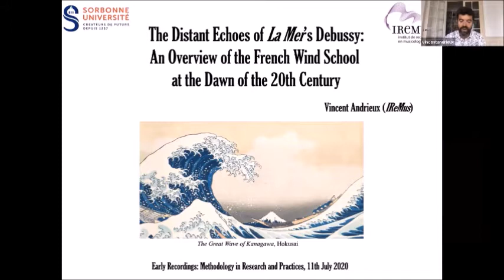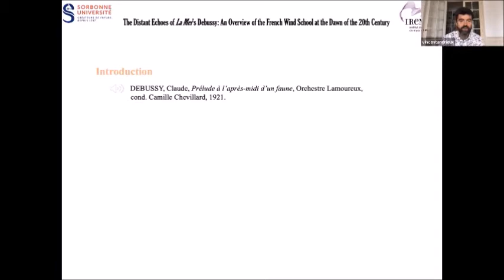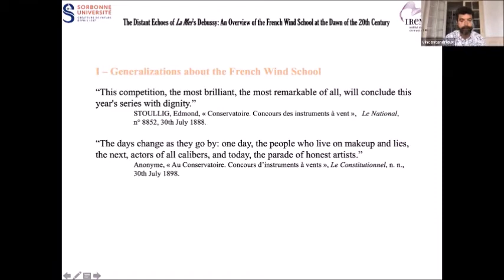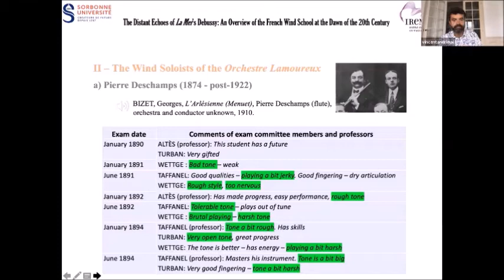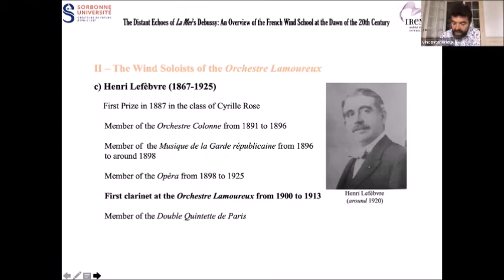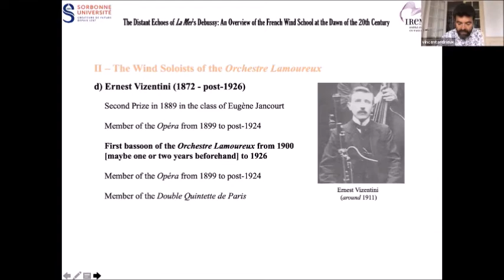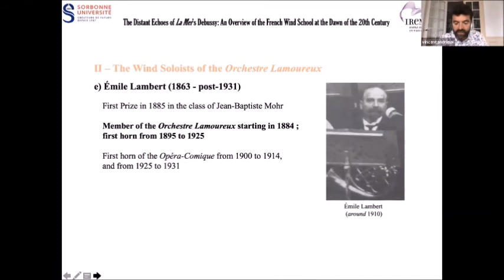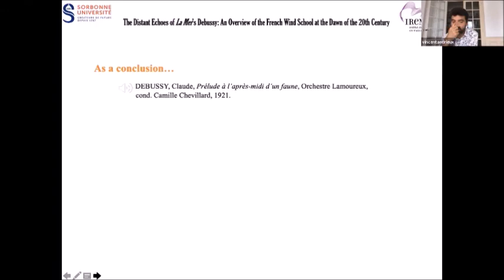Vincent Andrieux, "The Distant Echoes of Debussy’s La Mer"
Vincent Andrieux (Sorbonne): The Distant Echoes of Debussy’s La Mer: An Overview of the French Wind School at the Dawn of the 20th Century

Paper given at the conference "Early recordings: methodologies in research and practice", held online on 10 and 11 July 2020

Since the end of the nineteenth century, the French Wind School has benefitted from a unique reputation, especially the instruments of the wind quintet. Most of these illustrious musicians worked in Parisian orchestras, among them the Orchestre Lamoureux. Bringing together members from the Opéra and the Opéra Comique, this ensemble was one of the most renowned in the capital. This explains why many composers entrusted it with the first performance of their works—what Claude Debussy did in 1905 for La Mer. Sixteen years later, the Orchestre Lamoureux recorded several masterpieces from their repertoire, including the Prélude à l’après-midi d’un faune. The same wind soloists from 1905 are featured in these precious recordings, allowing us to hear the musicians who first performed La Mer.
Due to the poor sound quality of most early recordings, these are not sufficient for the careful study of instrumental styles; in order to overcome this pitfall, it is necessary to consult written sources likely to contain detailed information on the playing style. The majority of the members of the Orchestre Lamoureux studied at the Conservatoire; they had to pass several exams at this institution for which there are existing reports. Our intervention will attempt to show how the cross-study of early recordings and the archives of the Conservatoire provides a relatively precise overview of the French Wind School at the beginning of the twentieth century.

For more information about the conference and more videos, please visit early-recordings.com